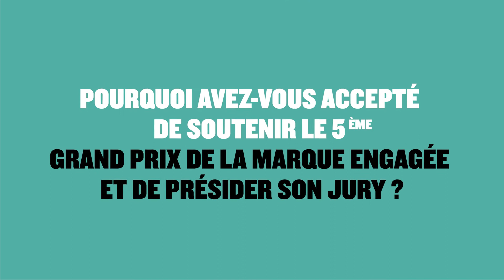Grand Prix de la Marque Engagée - témoignage de Pascal Demurger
Pourquoi candidater au Grand Prix de la Marque Engagée ? Découvrez le témoignage de Pascal Demurger, Directeur Général de la MAIF, et Président du Jury du Grand Prix de la Marque Engagée !

Le Grand prix de la Marque Engagée®  met en lumière des marques (produits, services) des villes, des territoires, des ONG, des startups, des personnalités, qui passent du statut d'acteur responsable à celui d'acteur contributeur au Développement Durable.
L'enjeu : nourrir leur positionnement avec des engagements utiles au Développement Durable, valorisés auprès de leurs consommateurs, clients et citoyens.

Marques de produits ou de services, villes, territoires, startups, ONG, marques à mission, personnalités... donnez de la visibilité à vos engagements :

• Auprès d’un jury d’experts de la RSE présidé par Pascal Demurger, Directeur Général de la Maif.
• Auprès de M6 Publicité, partenaire fondateur engagé depuis 5 ans et des grands partenaires : Maif,  Imediacenter, Alter Equity, Audencia, Mediatico et en collaboration avec Ilec, LSA et la FEEF.
• Auprès d’acteurs du DD et de «change makers» lors de la soirée de remise des trophées, l’événement phare du salon PRODURABLE (8300 visiteurs en 2021).